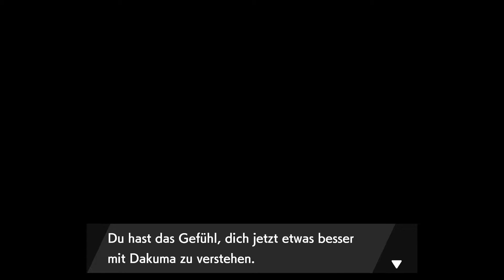Eine Freundschaft mit Dakuma aufbauen 🛡 Pokémon Schild [Rüstungsinsel DLC] #04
Die Reise geht weiter mit dem 1. Teil des DLC's von Pokémon Schild. Unsere Reise geht nun zur Rüstungsinsel wo wir Mastrich den Master des Dojo's treffen und 3 seiner Prüfungen bestehen müssen. Natürlich gibt es nun endlich mehr Pokemon aus den alten Gens wiederzusehen.